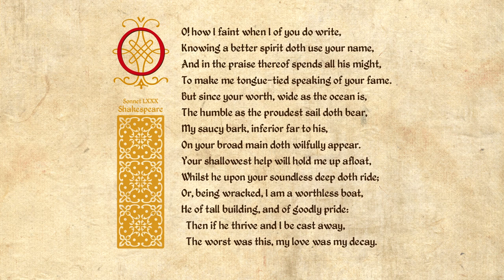Shakespeare Sonnet 080 - O! how I faint when I of you do write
O! how I faint when I of you do write,
Knowing a better spirit doth use your name,
And in the praise thereof spends all his might,
To make me tongue-tied speaking of your fame.
But since your worth, wide as the ocean is,
The humble as the proudest sail doth bear,
My saucy bark, inferior far to his,
On your broad main doth wilfully appear.
Your shallowest help will hold me up afloat,
Whilst he upon your soundless deep doth ride;
Or, being wracked, I am a worthless boat,
He of tall building, and of goodly pride:
  Then if he thrive and I be cast away,
  The worst was this, my love was my decay.